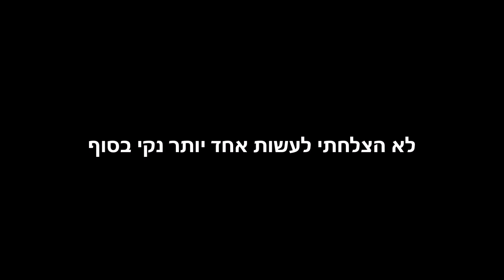אחרי שנה וחצי סוף סוף הצלחתי את הטריק הזה!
לא יצא לי להעלות בימים האחרונים בגלל הגשם והיה לי קצת קשה לצלם בכללי,אבל הנה לכם קצת מהימים האחרונים בגלית וסוג של הצלחתי את המנואל 180 בבמה שאני מנסה כבר בערך מאז שהתחלתי לרכב,תודה לכל מי שלקח חלק בסרטון הייתם טיל!
מקווה שנהנתם מהסרטון של היום,אם אתם אוהבים את התוכן אתם מוזמנים להירשם לערוץ: